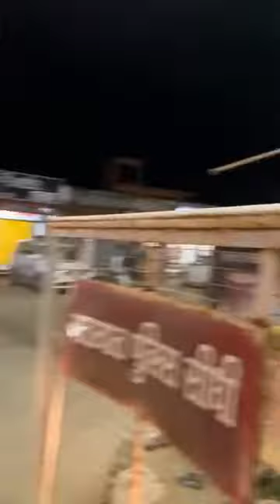police officer bhagwat prasad Pandey